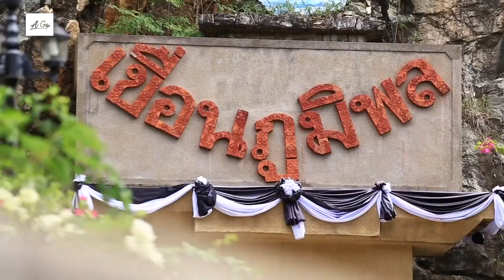An unfortunate few days in TAK PROVINCE 🇹🇭 it was MY FAULT!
Lonely, lost phones, towns that didn't spark my creativity, and just a bad few days. Please don't take my unfortunate state of mind as any reflection on TAK itself...

We will be back. Tak Redemption coming soon :)